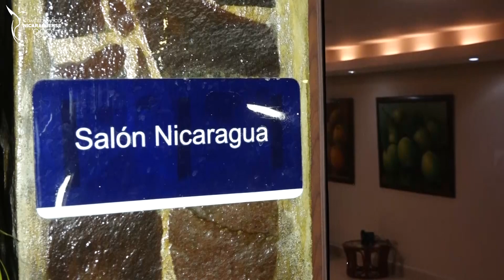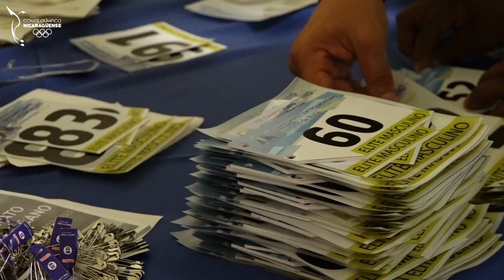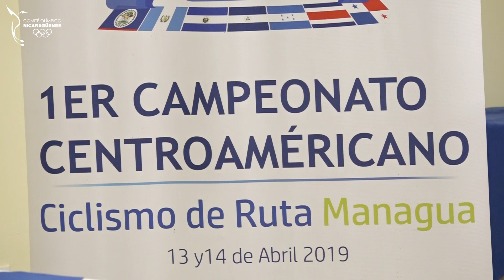Nicaragua será sede del Primer Campeonato Centroamericano Ciclismo de Ruta Managua 2019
Mas Rápido, Mas Alto, Mas Fuerte
Comité Olímpico Nicaragüense

Yo soy Azul y Blanco,
Yo soy Selección Nacional,
Yo soy Comité Olímpico Nicaragüense.